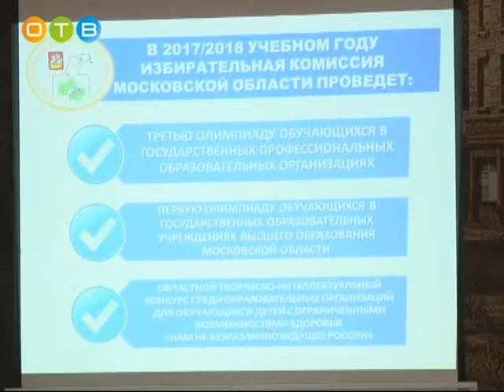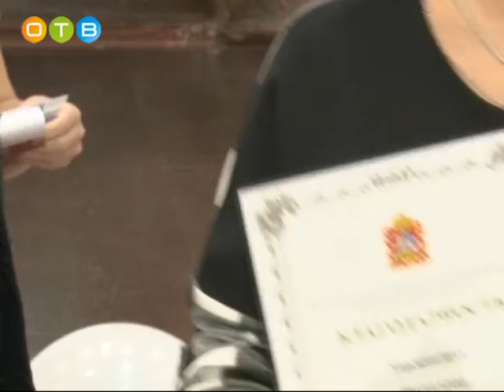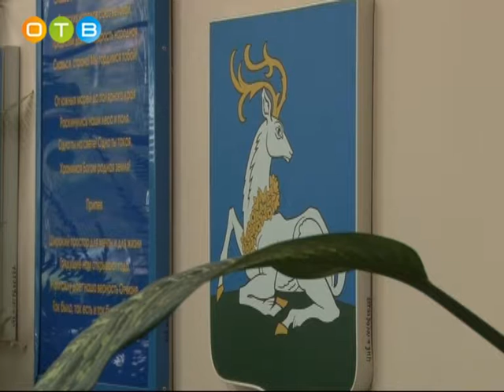5 ая областная олимпиада стартовала в 11 ой гимназии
В Одинцовской гимназии №11 стартовала пятая областная Олимпиада по законодательству в сфере выборов и избирательного права среди старших классов. Проводится она по заданиям, составленным Избирательной комиссией Московской области совместно с Министерством образования региона, территориальными избирательными комиссиями, муниципалитетами и управлениями образования.